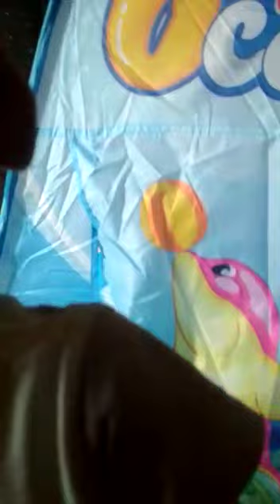Devyansh tunnel Game